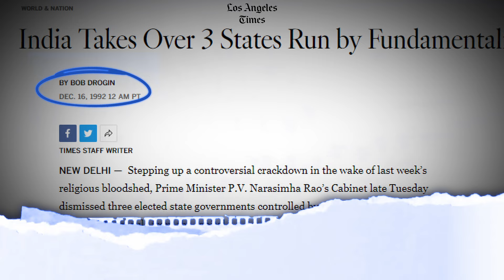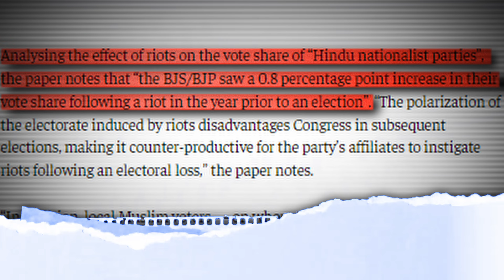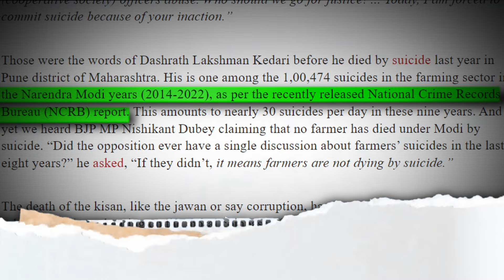Politics Behind "Ram Mandir" | 3 Biggest Reason | Taksh Diyora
In today's video, Taksh Diyora has explained about the politics behind the recently inauguration of the Ram temple in Ayodhya, in which PM Modi had inaugurated the Ram temple on 22 January but before that A different political debate is going on regarding the temple, in which Congress and other political parties have leveled allegations against BJP and PM Modi that this is not the consecration of Ram temple but it is an event of BJP and RSS, so what is it? In today's video, we understand the complete truth behind how BJP can use this Ram Mandir issue to win the upcoming 2024 elections and its 3 biggest reasons.

About This Channel:
HELLO EVERONE !
Taksh Diyora is a fantastic educational channel that help's you to understand difficult Things into easy way, visually appealing animations. They cover a wide range of subjects, from science and technology to history and Current Issues of Countries Geopolitics, all in a concise and engaging format Their use of clear visuals, concise scripts, and a soothing narrator's voice makes learning quick, effective, and enjoyable So you can Definitely Invest Your Golden Time here and Guaranteed you will get a Great return from here./